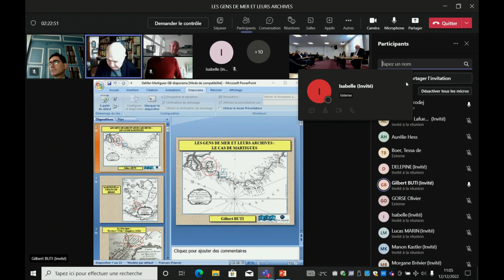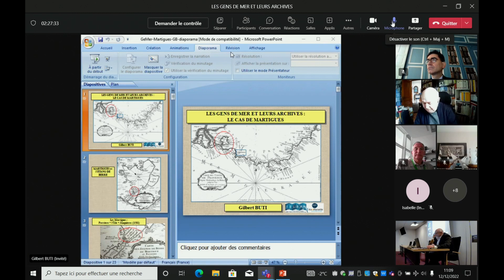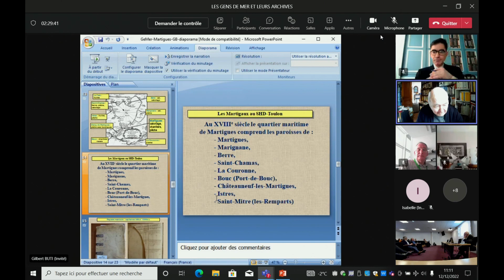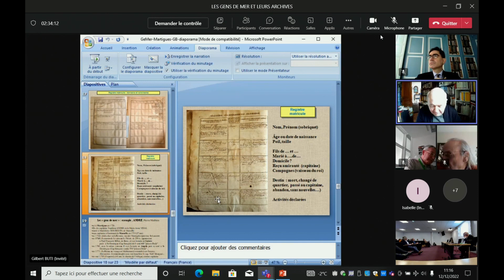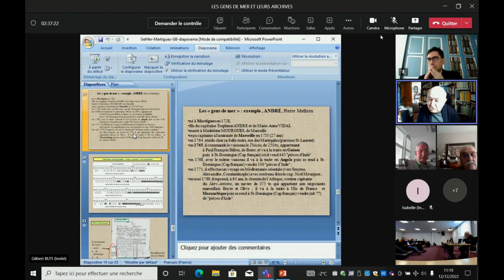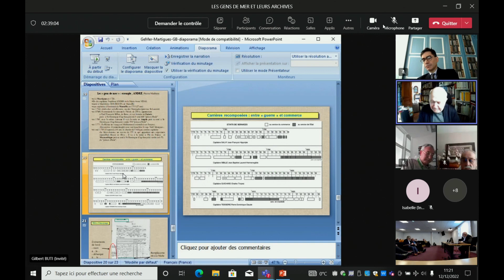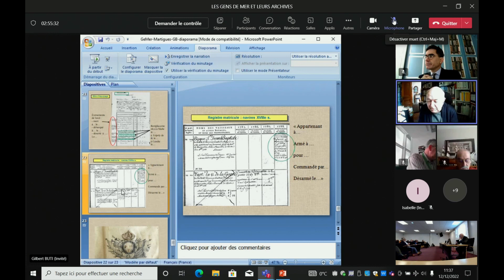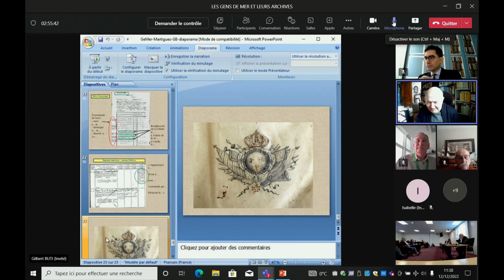Les Gens de Mer : Service Historique de la Défense de Toulon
Journée d'études organisée le lundi 12 décembre à l'UBS,  "Les gens de mer et leurs archives", relative au projet GEMER / TEMOS